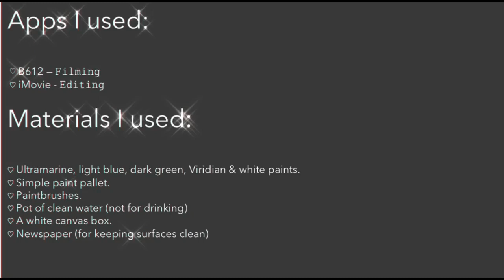How to make homemade Spray Paint | Empty Perfume Bottles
This short video will teach you my way of making spray paints, using only acrylic paint, water, and empty perfume bottles.

[ ALL AUDIO IN THIS VIDEO HAS BEEN PERMITTED BY iMovie.]